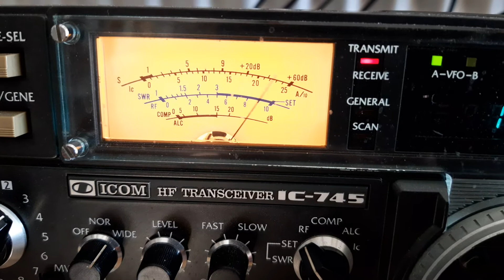JR2PAU QSO with VK5MRD 20m, Icom 745 - 5 band Hyendfed endfed wire, 27/1/2020